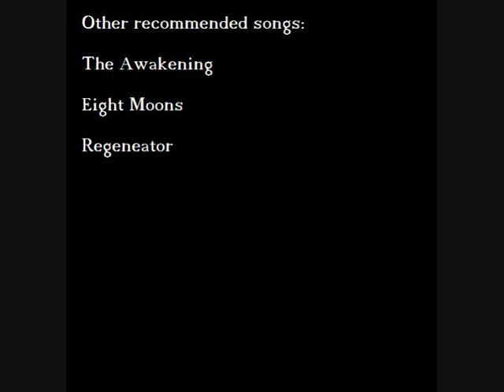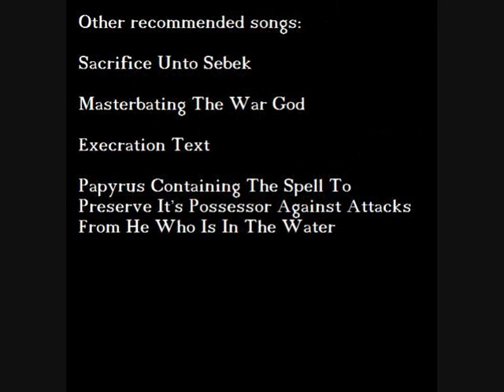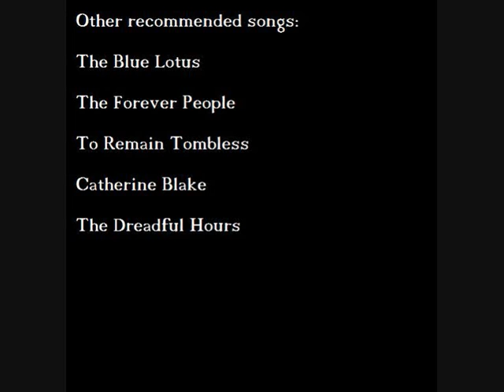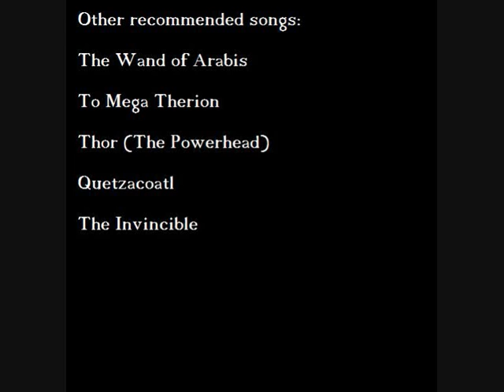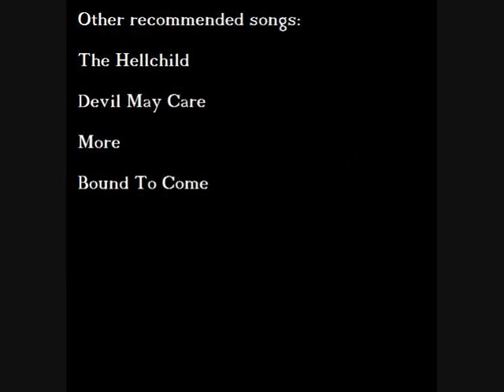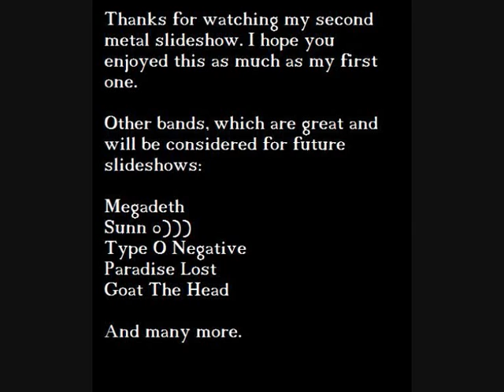Metal Slideshow 2 (With song clips and pics(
Less bands than the first. Hope you all enjoy.